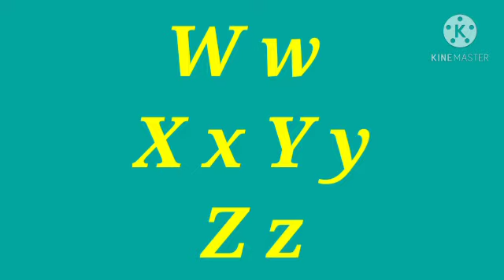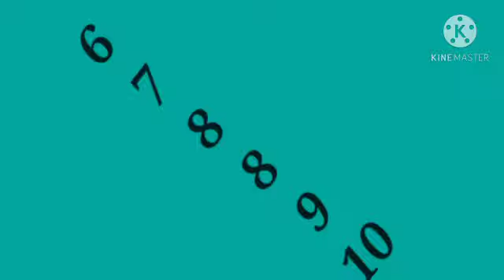nursery rhymes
ABCD
thank you God for
my red balloon
one two buckle my shoe
12345 once I caught a fish alive